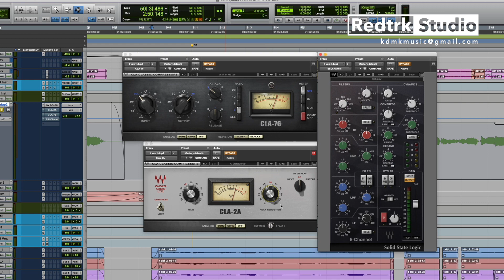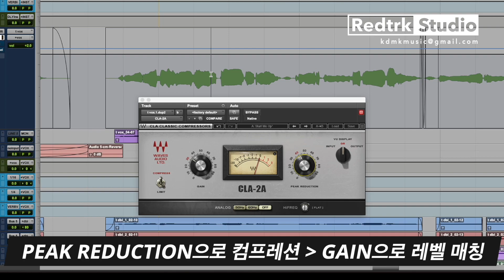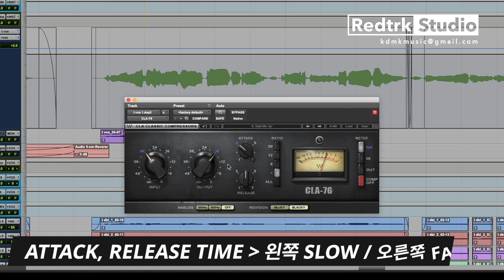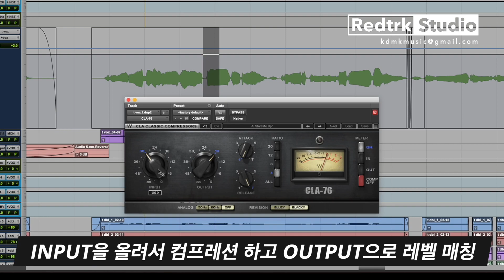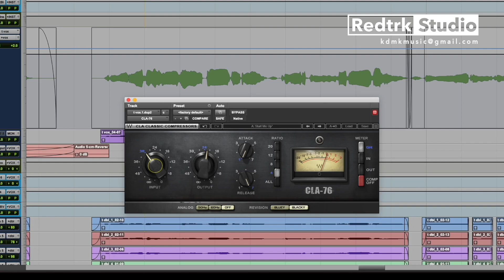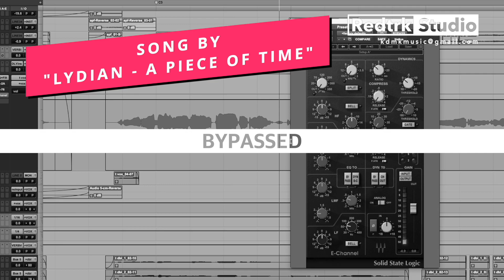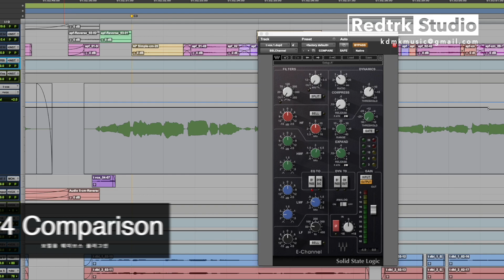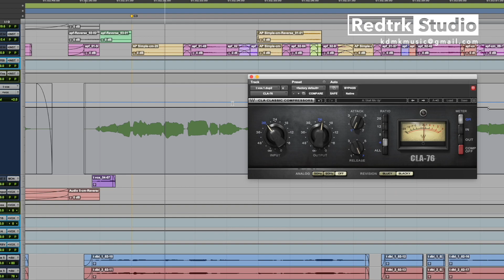보컬 믹싱 / 웨이브스 플러그인을 이용한 보컬에 컴프레서 거는 방법!! / Waves Plugins for vocal / 뮤직 프로덕션 팁 #84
오늘은 보컬용으로 쓸만한 웨이브스 플러그인들의 간단한 사용법과 컴프레서를 보컬에 적용하는 방법까지 다루어보았습니다. :)
그동안 보컬에 컴프레서를 적용하는게 어려우시다면 이번 영상을 통해 확인해보세요!!

*예제 곡 : Lydian - A Piece of time

1. 여러분의 곡을 1절이나 1분정도 길이로 보내주세요.
2. 파일은 24 Bit / 48 kHz 이상의 WAV 파일로 보내주세요.
3. 실제 작업이라 생각하고 마스터링 해서 보내드립니다.
4. 결과물이 마음에 드시면 정식으로 마스터링 의뢰를 해주세요.

☑️ 모든 문의 및 의뢰는 이메일과 카톡으로 진행되며 테스트 마스터링 버전은 mp3만 제공 됩니다.